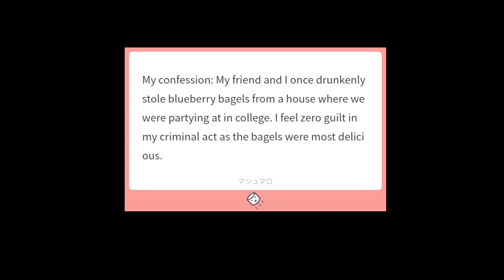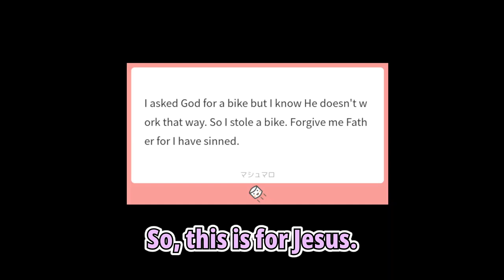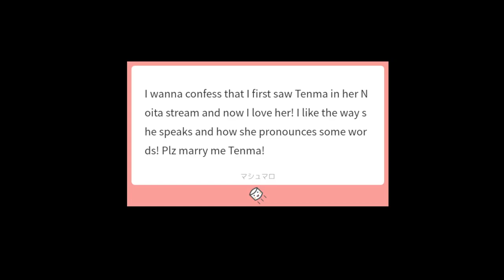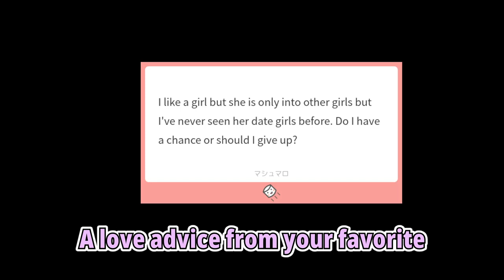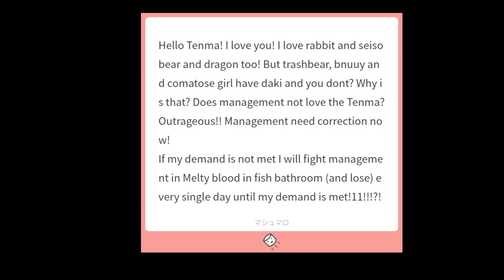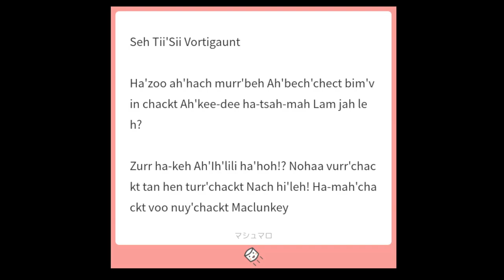David Caruso hijacks Tenma's stream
Konkitsu~

Man, first Brendan and now David!?

Clip Source:
[ MARSHMALLOW ] Let's see Kanpainiki's confessions... [ Phase-Connect ]

[Phase-Connect members]

00:00 Judge Maemi
00:52 Sir, this is a McDonald's
01:41 Sister Tenma
02:30 Marry me Tenma!
03:13 Your favorite psychiatrist
04:18 David stole my job!
05:57 Tenma's trial for war crimes
06:59 Tenma is in jail